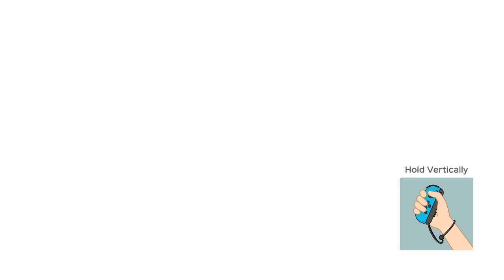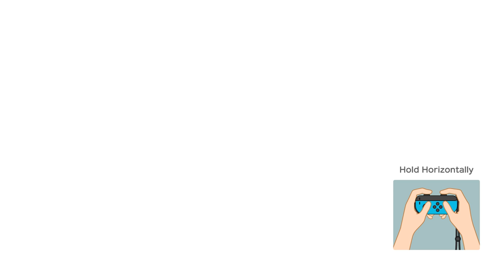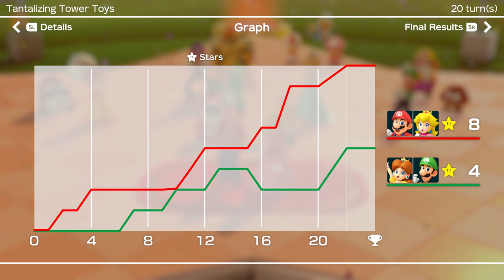Super Mario Party - Mario & Peach vs Daisy & Luigi - Tantalizing Tower Toys